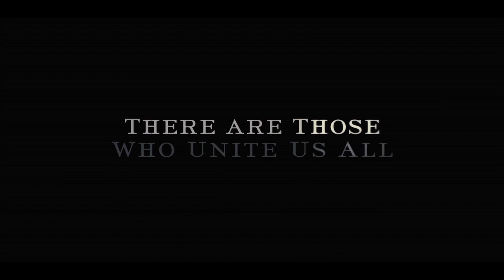Lincoln | ­UNITE TV Spot | Participant Media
Watch this special TV spot from the upcoming film "Lincoln," In Theaters Now.

Steven Spielberg directs two-time Academy Award® winner Daniel Day-Lewis in "Lincoln," a revealing drama that focuses on the 16th President's tumultuous final months in office. In a nation divided by war and the strong winds of change, Lincoln pursues a course of action designed to end the war, unite the country and abolish slavery. With the moral courage and fierce determination to succeed, his choices during this critical moment will change the fate of generations to come.

During President Lincoln's tumultuous final months in office, he pursues a courageous course of action to end the Civil War, unite the country and abolish slavery.

Writer: Tony Kushner based in part on the book, Team of Rivals: The Political Genius of Abraham Lincoln, by Doris Kearns Goodwin
Producers: Kathleen Kennedy, Steven Spielberg
Executive Producers: Daniel Lupi, Jeff Skoll, Jonathan King
Cast: Daniel Day-Lewis, Sally Field, Tommy Lee Jones & Joseph Gordon-Levitt

TakePart is the digital division of Participant Media, the company behind powerful documentaries such as An Inconvenient Truth, Food, Inc., and Waiting for Superman, as well as acclaimed narrative films like Syriana, Good Night Good Luck, The Help, Contagion, and Lincoln. Founded by philanthropist and social entrepreneur Jeff Skoll in 2004, Participant Media was created in the belief that a story well told can change the world.